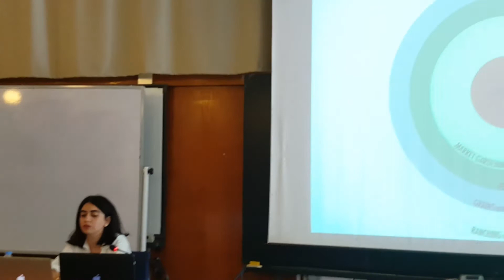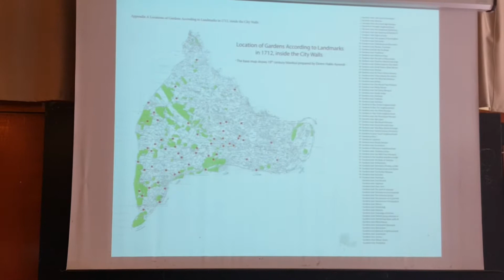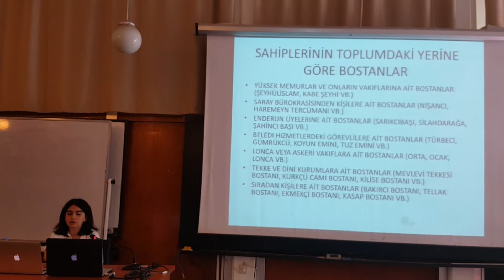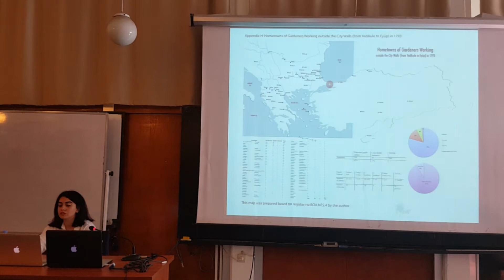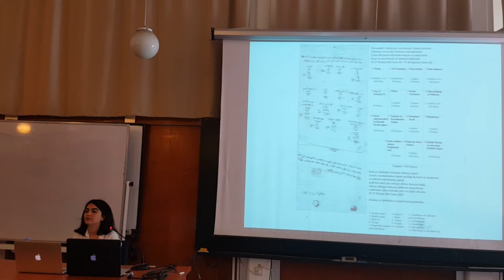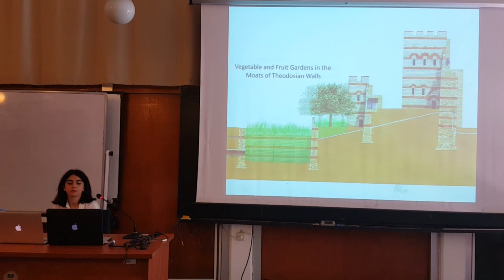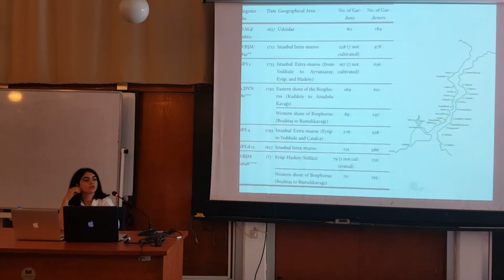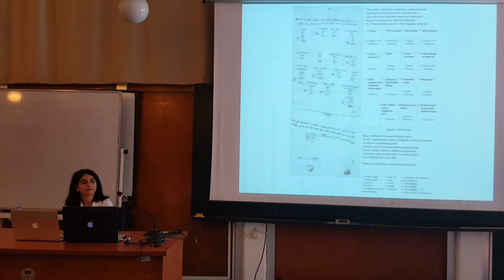Ayşe Nur Akdal - Çarşamba Seminerleri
Ayşe Nur Akdal'ın 11 Ekim 2017'de MSGSÜ Şehir ve Bölge Planlama Bölümü tarafından düzenlenen Çarşamba Seminerleri'nde yaptığı “Kentiçi Tarım Alanları: Osmanlı İstanbul’unda Bostanlar ve Bahçıvanlar” adlı sunuş